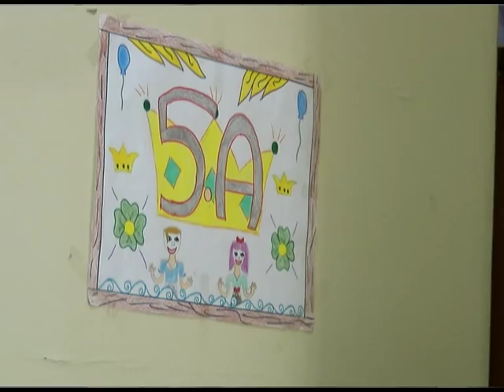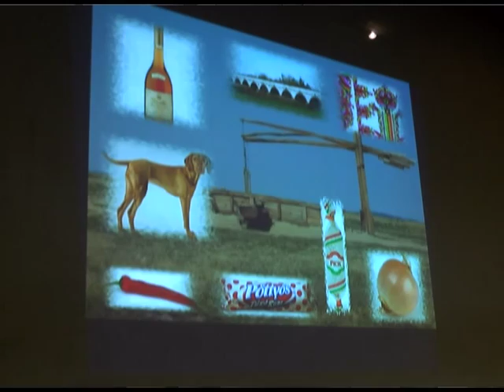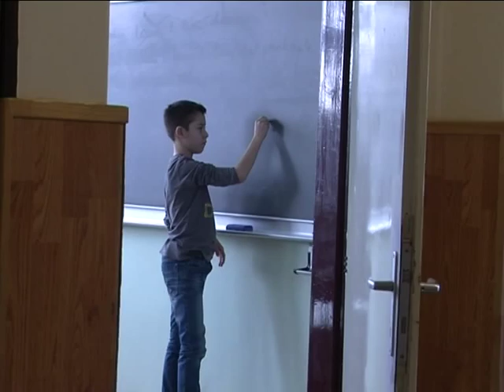Interjú Kőmíves Judittal, a Horváth István Általános Iskola igazgatónőjével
A 2014/2015 tanév első félévének eseményeiről, valamint a második félévi tervekről beszélgettünk a Horváth István Általános Iskola igazgatónőjével, Kőmíves Judittal.